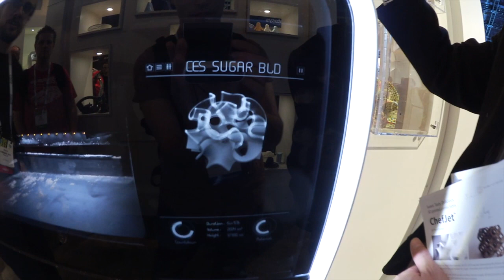CES 2014 Day 2 - Paper planes, speakers, and 3D printing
In the final video from Day 2 of CES 2014 in Las Vegas, I look at an awesome paper plane Kickstarter gadget, some posh speakers, and 3D printing in edible and non edible forms.

And please share with anyone you think will enjoy the video.

Ali